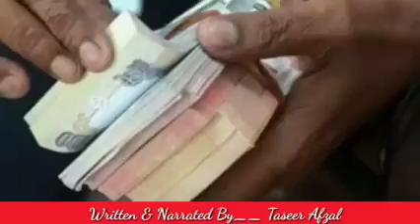About Courtption vedio clip in kashmari